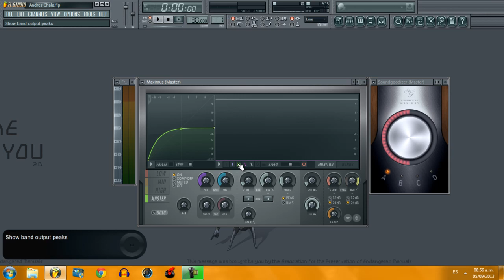Masterizacion tutorial en español profesional